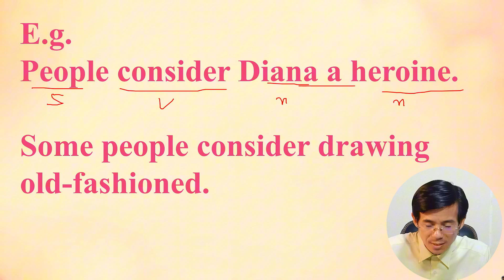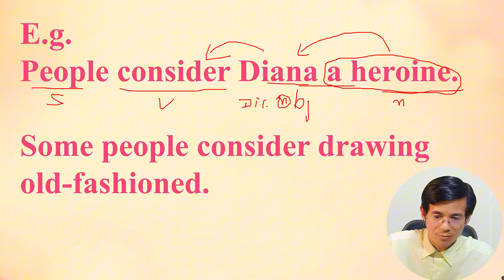Single Double Transitive verbs12